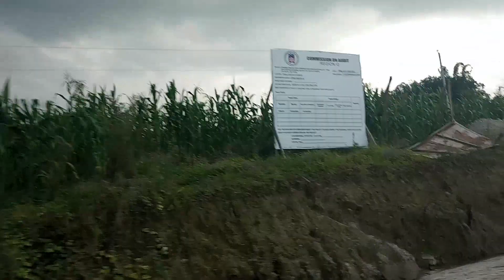Diesel Hilux 4x4v Adventuring deep into the mountains of Mindanao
Mindanao is hands down my favorite island, not many foreigners come here but I like it better that way. This is going to be where I retire and live out the rest of my days haha